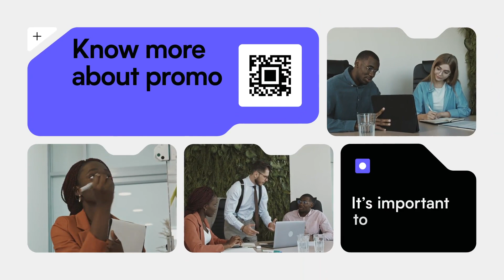Corporate Promotion | After Effects Template